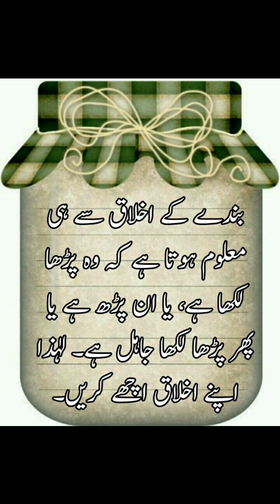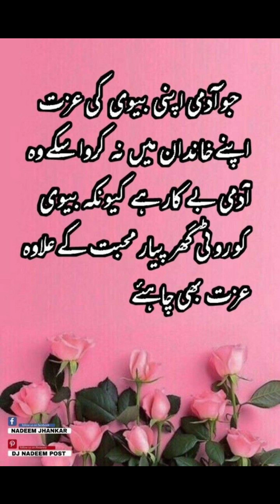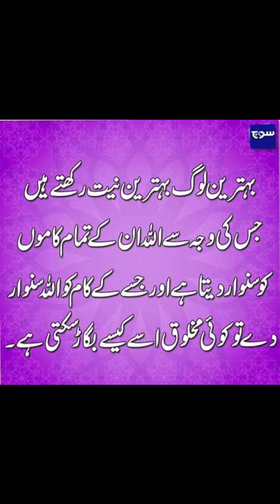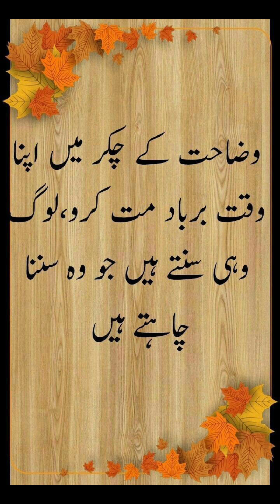دوسروں کے درد میٹانے والےبنو dosron dardmitany walybano 💓💓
دوسروں کے درد میٹانے والےبنو
aqwal e zareen in urdu
islamic quotes دوسروں کے درد میٹانے والےبنو
islamic quotes
islamic aqwal zareenدوسروں کے درد میٹانے والےبنو

dard.
dard
sau dard
dard song
dard lofi
dard film
dard 1947
dard video
dard movie
dard songs
dardmovie
haaye dard
naro
dark
dard karara
dard lyrics
dard dilo ke
dard by jony
dard hua song
dard new song
dard sarbjit
dard lyrical
sau dard song
dard kushagra
kushagra dard
dard hua video
dard by bhoomi
dard-e-disco
dard full song
divar
dardalbum2.0
dard lofi song
populyardniy
lyrics of dard)

Pleraho semoha
And Shere this to othislamsilairami